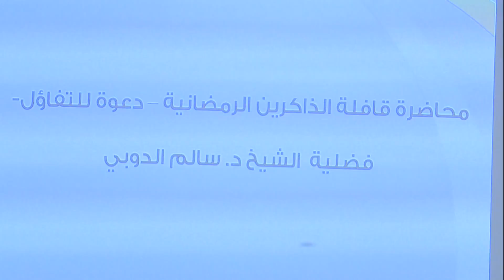محاضرة قافلة الذاكرين - دعوة للتفاؤل 23/06/2016